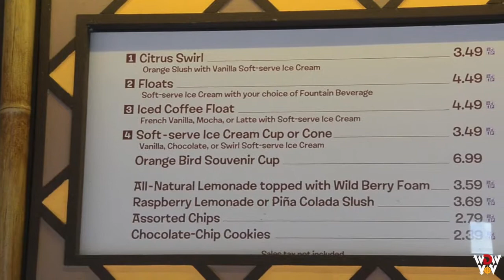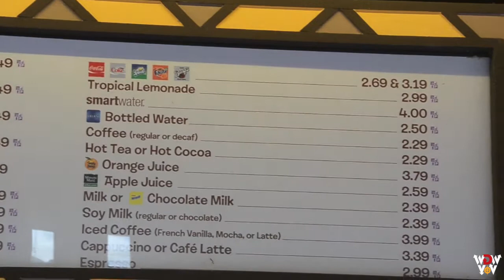ADVENTURELAND Entry 3 to Sunshine Tree Terrace